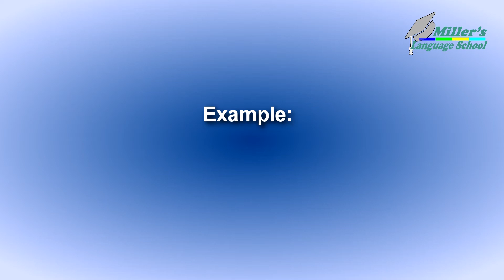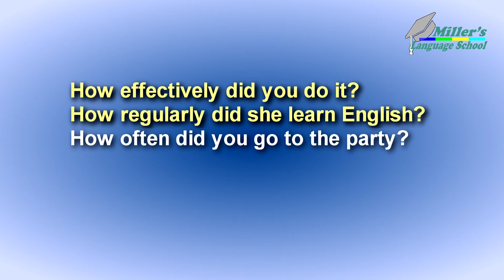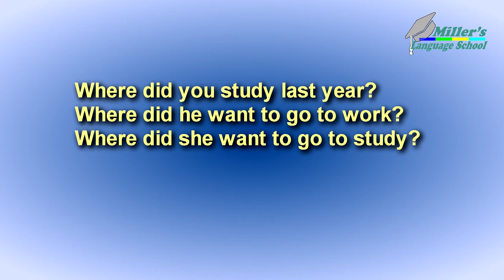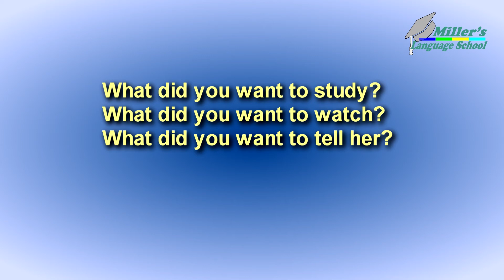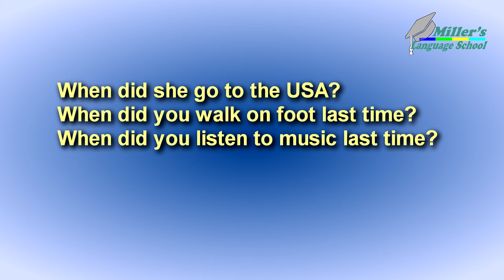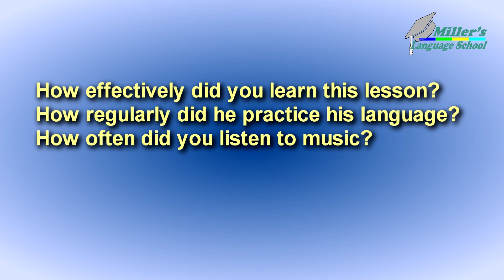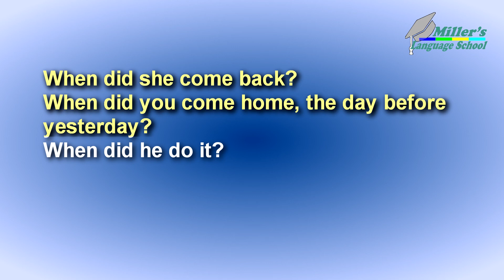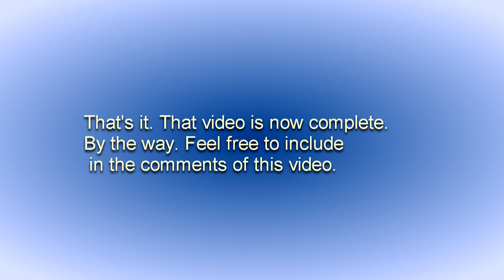Special Questions in Past Simple | Former des questions spéciales au Past Simple Tense. Pratique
In this video: Question form in Simple Past Tense. Special Questions. Practice.
Forming Special Questions or Wh-Questions in Past Simple Tense.
_*The video has author's subtitles in 15 languages. You can use this!*_
Translation of the text of this video into French and other languages is available in subtitles.
Mes abonnés et téléspectateurs de la chaîne!
La traduction du texte de cette vidéo en français et dans d'autres langues est disponible en sous-titres. Profitez de regarder!
Leçon 147.
Dans cette vidéo: Past Simple Tense: forme de questions. Former des questions spéciales au Past Simple Tense. Pratique.
Entraine toi!
C'est facile.
📚 15 min session for effective results! 📚

Give me 15 Minutes A Day And I Promise You Will Speak English With Confidence 👇👇
▬▬▬▬ ● Follow me ● ▬▬▬▬

Don't forget to activate notifications (click on the little bell "🔔" ☝ at the top) to be informed of the release of my new videos!